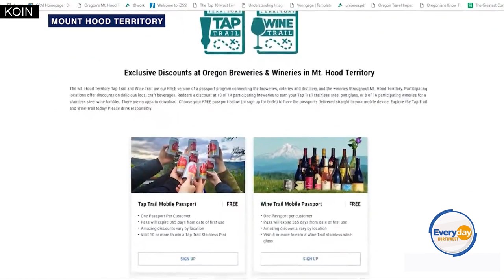Mt. Hood Territory reveals what you 'otter do' on your next trip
O. B. The River Otter loves telling people what they otter do to make sure they stay safe and enjoy their adventures. Jarrod Lyman from Oregon’s Mt. Hood Territory joined Everyday Northwest to share more about the Otter Do campaign.